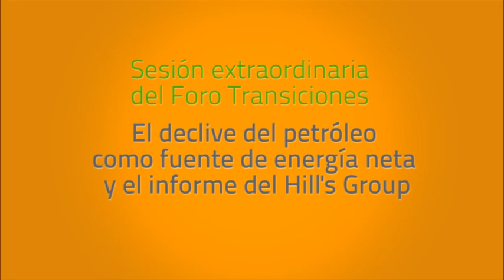El declive del petróleo como fuente de energía neta y el informe del Hill's Group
Se trata de una sesión extraordinaria del Foro Transiciones, que impulsan FUHEM y Conama, con el título: "El declive del petróleo como fuente de energía neta y el informe del Hill's Group".
Esta sesión tiene el objetivo de conseguir una visión amplia sobre la metodología, contenidos y repercusiones relativos al informe del Hill´s Group y su previsión sobre la rápida reducción de la energía neta que el sistema petrolero entrega a la sociedad, con un escenario crítico a corto plazo hacia 2030.

Participan en la presentación: Ángel Martínez González-Tablas (FUHEM) y Alicia Torrego (Conama).

Ponencia central: J. Riechmann y Antonio Turiel.

Fila cero: Luis González, Pedro Prieto, Antonio Serrano,
Carlos de Castro, Joaquín Nieto, Xavier García Casals